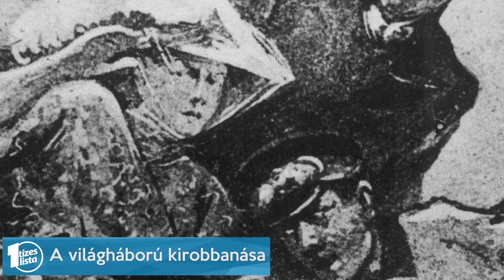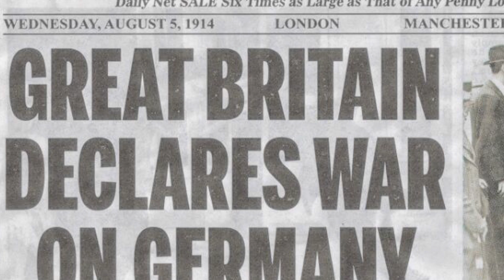A legnagyobb tévhitek az első világháborúról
0:00 Intro
0:34 Tízes Lista tagság
0:52 A világháború kirobbanása
2:49 A britek boldogsága
4:33 Csak európai harcok
6:41 A háború menete
8:20 A karácsonyi focimeccs
9:37 Nők nem harcoltak